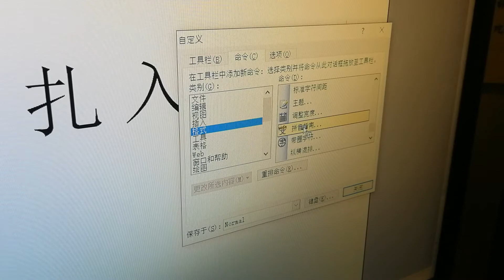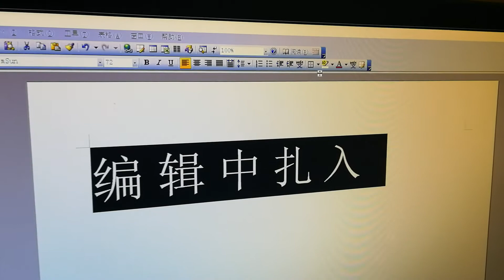如何给Word文件加拼音